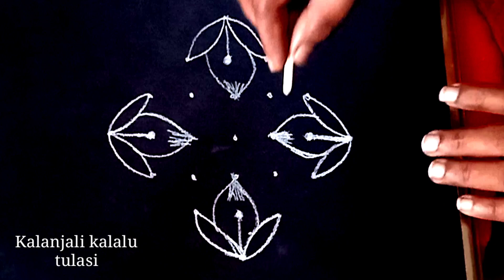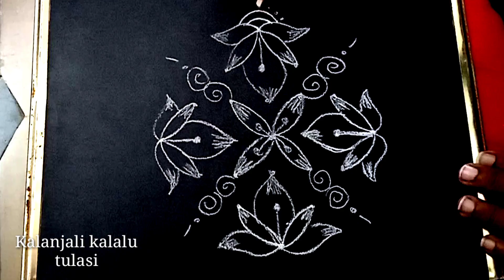రోజు వారి ముగ్గు || 7 చుక్కల ముగ్గు || dailyrangoli || easy muggulu || chukkala muggulu